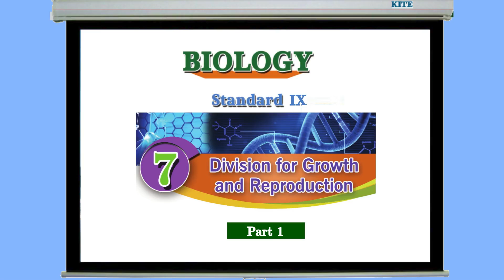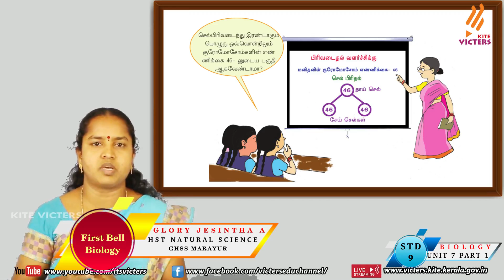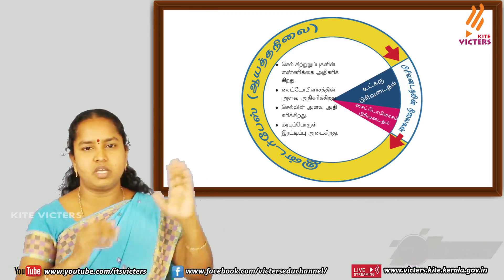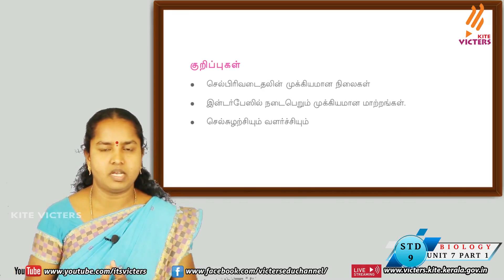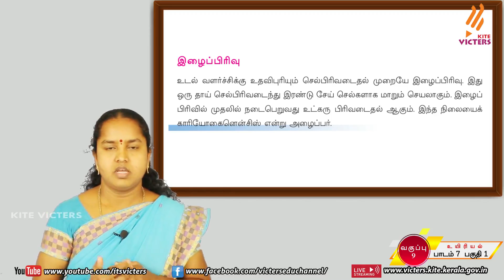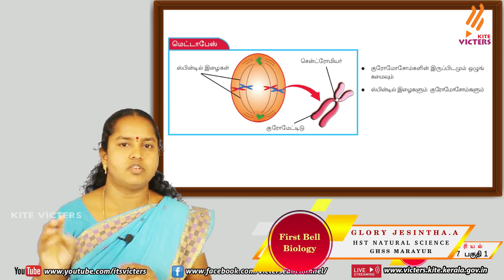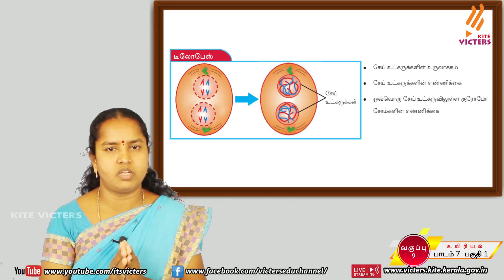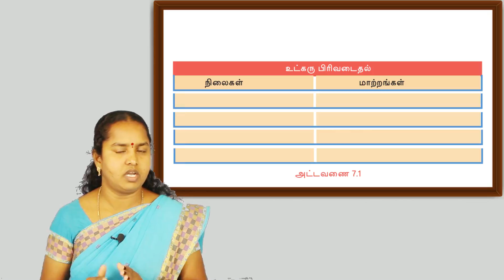KITE Palakkad STD 9 Biology Chapter 7 Episode 29 (First bell Tamil medium - பஸ்ட் பெல்)